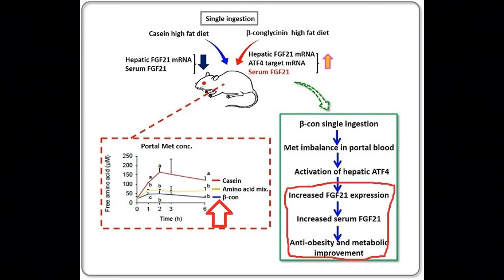Tofu Reduces TOFI - Paradoxical Protein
In this video, I discuss a very fascinating new aspect of soy. I talk about a unique protein in soy called beta conglycinin, which accounts for about 20% of the protein in soy. This protein paradoxically appears to "act" as a caloric-protein restriction memetic by paradoxically RAISING FGF-21 levels, which is unprecedented for a protein. This could be a light-bulb moment for plant-proteins and the dilute nature of them typically being incomplete proteins or having lower levels of the essential amino acids or BCAA's. Now all that said, soy happens to actually be one of the few plant foods that is a complete protein. Yet in this research, soy "acts" like a dilute protein! Thus, it may be that soy has dual anabolic-catabolic effects and perhaps in theory may build adequate muscle while also burning fat, and in particular, belly fat.

References:

Soy vs. Casein schematic credit goes to THIS study and this video was primarily based on THIS study -- Single ingestion of soy β-conglycinin induces increased postprandial circulating FGF21 levels exerting beneficial health effects

Decreases in serum triacylglycerol and visceral fat mediated by dietary soybean beta-conglycinin

Effects of soybean beta-conglycinin on body fat ratio and serum lipid levels in healthy volunteers of female university students

Soybean beta-conglycinin diet suppresses serum triglyceride levels in normal and genetically obese mice by induction of beta-oxidation, downregulation of fatty acid synthase, and inhibition of triglyceride absorption

The potential role of soyfoods in weight and adiposity reduction: an evidence-based review

Divergent effects of soy protein diet on the expression of adipocytokines

The impact of dietary methionine restriction on biomarkers of metabolic health

Methionine restriction decreases visceral fat mass and preserves insulin action in aging male Fischer 344 rats independent of energy restriction